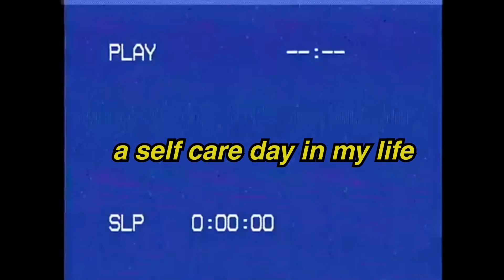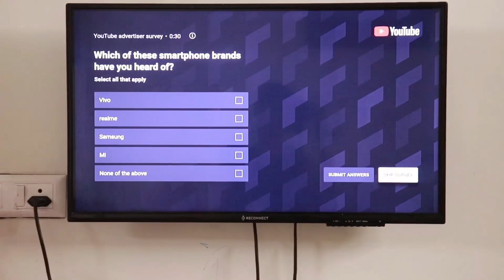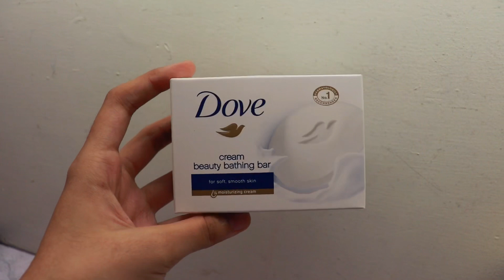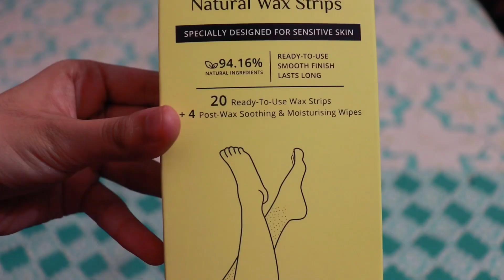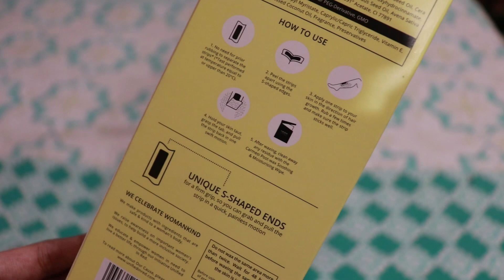a self care day in my life 🍵(aesthetic pamper routine) skincare, natural wax strips💆🏽‍♀️ work out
a self care day in my life 🍵 (aesthetic pamper routine) skincare, haircare, working out (at home India)

Hey guys! In this video, I show you pamper routine through a vlog.

Everyone loves pampering their skin. And i genuienely like how my skin feels when i wax. But honestly, waxing can be a bit more too much especailly people like me who have sensitive skin. These Carmesi Natural Wax strips are made of 94.16% of natural ingredients and thus after I used them it felt so gentle and smooth on my skin. Definately an option to do at home instantly and safe to use.

Timestaps:
0:00-0:49- Hydration💧
0:49-2:19- Working out 🏋🏽‍♀️
2:19-3:23- Shower routine 🚿
3:23-6:33- Removing body hair (Carmesi)
6:33-7:22- Chilling 🍨
7:22-9:19- Skincare routine 💆🏽‍♀️

Swiggy: 0S0ERG (Gives you Rs. 75 when you sign up)

❆Camera I use
❆Tripod I use
❆Microphone I use

How old am I? I am 18 (Birthday- November 7th)
Where do I live? Kanpur
Where do I study? DCAC, University of Delhi
How do I edit? Premiere Pro CC

Music by Enyo & Mario Ayuda - Love in Stereo (feat. Nathan Brumley)

     xoxo
❤ Sam ❤